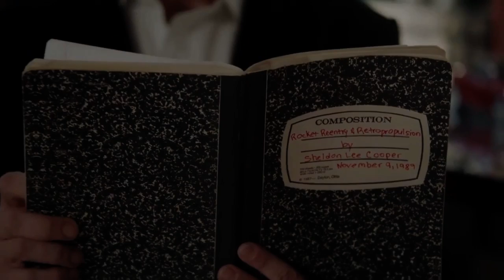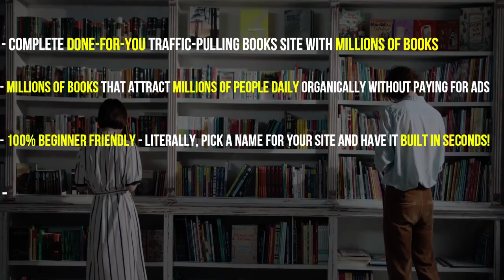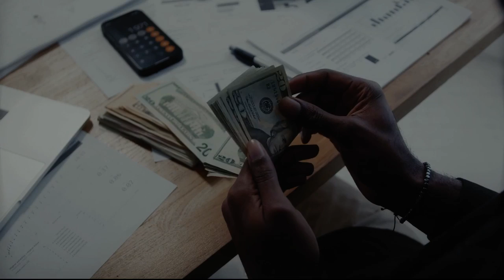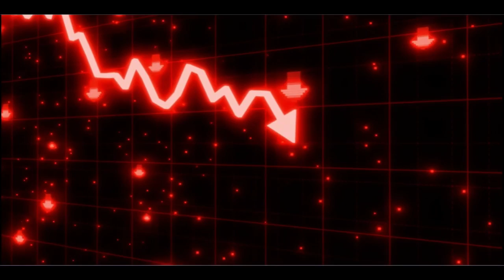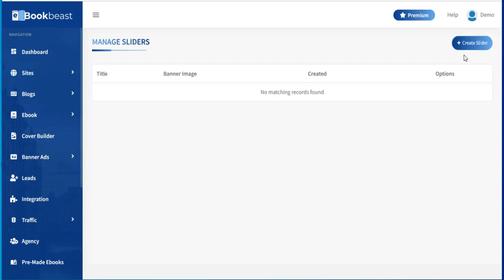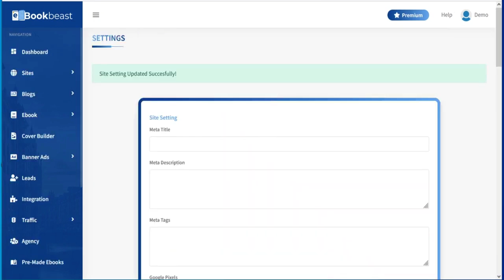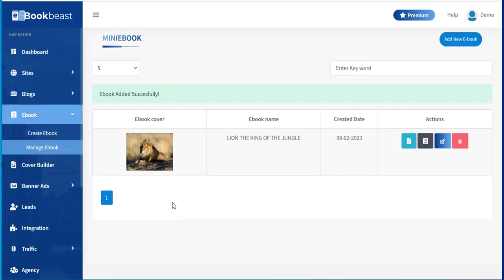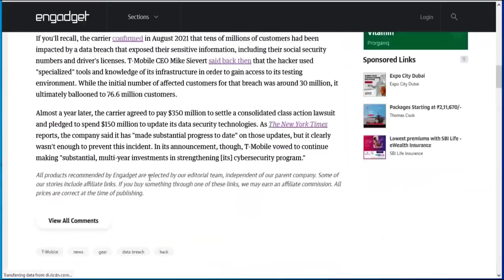eBookBeast Review Demo Bonus - Traffic-Pulling 1 Millions+ Books Store Creator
What is eBookBeast?

With ebook beast anyone can launch their complete done-for-you money-making book website that earns passive income.

This is 100% beginner friendly - literally, pick a name for your site and have it built in seconds!

Plus anyone can create their own books and publish them on their website.

eBookBeast will also give you tools & resources to convert & monetize the visitors from your book websites created using eBookBeast all from one single dashboard!

- You can monetize the eBookBeast website traffic using strategic banner ad spots
- You can monetize your eBookBeast site with Adsense
- You can add your own blog posts to your eBookBeast site
- Auto-rank on search engines with SEO-optimized blog posts added on a daily basis
- Even better this saves time and money on hosting, domain, & hiring blog writers, freelancers

The eBookBeast site is self-updating (new blog posts updated daily once created) so it requires zero work from you once you create a

PLUS..

Here's My PERSONAL Exclusive "eBookBeast" Custom Bonus Offer for You:

(High-quality and closely related to "eBookBeast")

- Bonus #2: Dropshiply (FE Commercial - Selling $67) - The most profitable & automated ecom Dropshipping Platform using Wordpress, Shopify and CJ Dropshipping. Secret “Point & Click” Domination Platform That Generated In Sales In Less Than 2 Months. You Only Have To Click, Copy and Profit!

1.